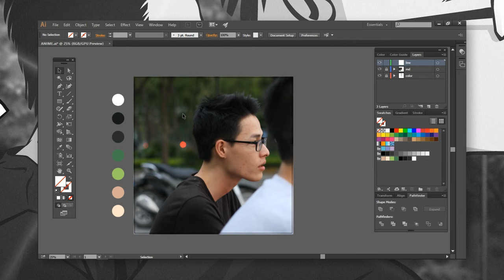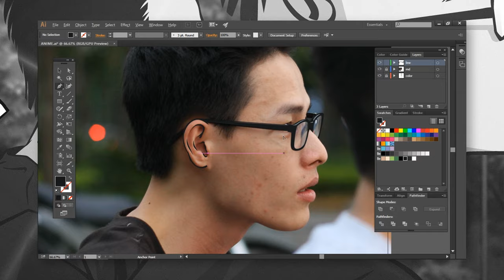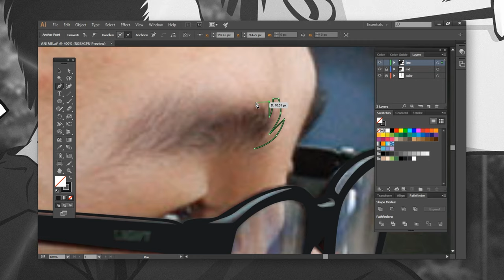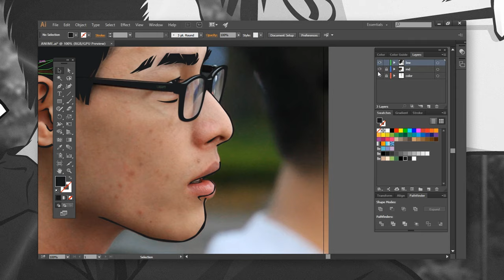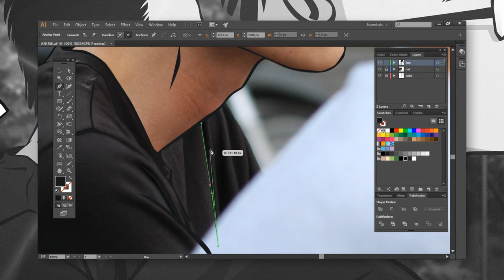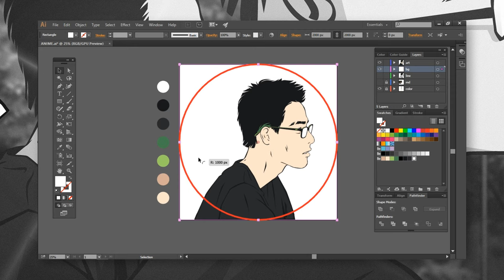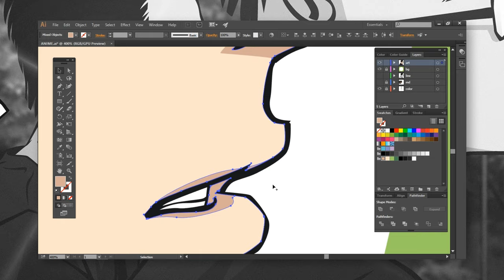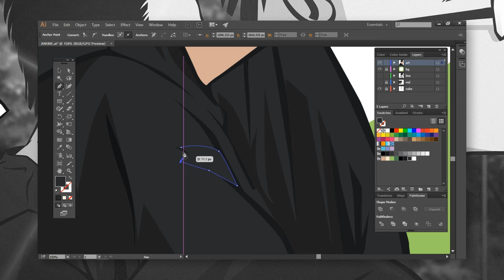Draw ANIME Style in Illustrator! | EP1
►This is a recorded version of a seminar about drawing techniques in Adobe Illustrator CC. You can learn a lot of useful methods about the Pen Tool and its alternatives and also about drawing with shapes.

►Some features presented in this seminar might not work in older versions of Illustrator as it was recorded with CC 2017.

❗If you're a owner of any song on this channel and want it removed, just leave a message on my E-Mail and I'll do my best to delete it as soon as possible. :)